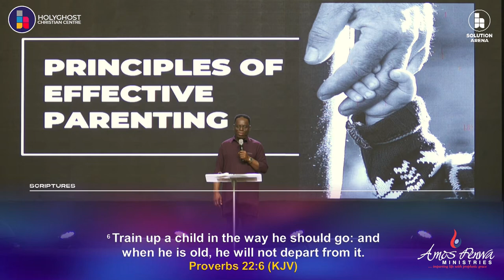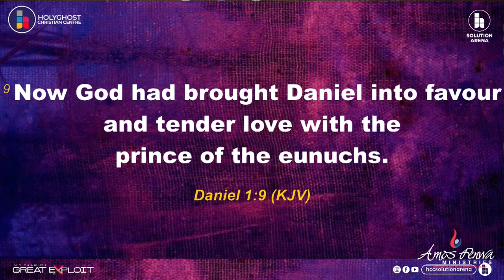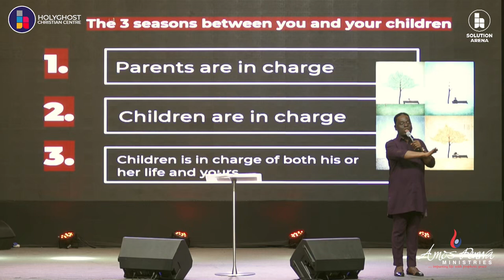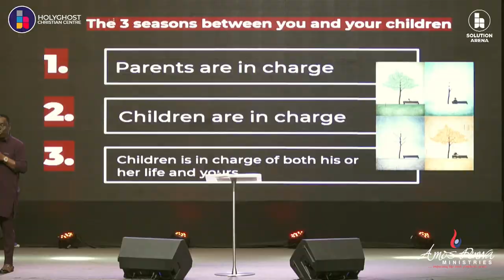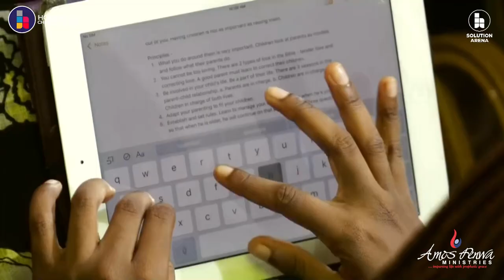10 PRINCIPLES USED BY INTENTIONAL PARENTS| AMOS FENWA